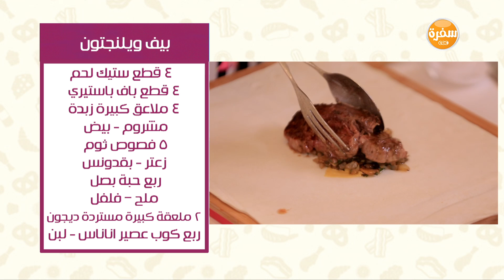بيف ويلنجتون - عصير فراولة بالصودا - كيكة الشيكولاتة الغنية | عمايل إيديا حلقة كاملة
طريقة عمل بيف ويلنجتون - عصير فراولة بالصودا - كيكة الشيكولاتة الغنية مع نورا السادات في عمايل إيديا | 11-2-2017